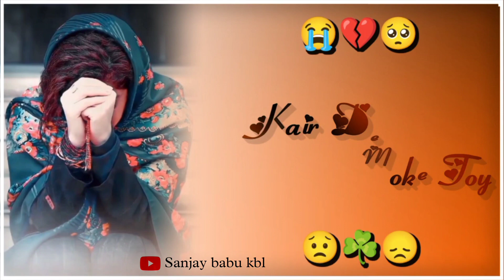New Nagpuri Status Video 2023💔 // 2023🥺// || Sad Nagpuri Status Video#youtubeshorts#status#sorts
😭New Nagpuri Status Video 2023💔 || Nagpuri Sadri WhatsApp Status 2023🥺 || Sad Nagpuri Status Video

😭New Nagpuri Status Video 2023💔 || Nagpuri Sadri WhatsApp Status 2023🥺 ||

👇 कृपया ध्यान दें यह चैनल किसी गलत उपयोग के लिए नही बनाया गया है। अगर मैं ने अपका कोई गाना अपलोड किया है। आपसे निवेदन है। ।धन्यवाद।

❌❌❌🚫 WARNING 🚫❌❌❌

Fake strike करने वाले पर कनूनी कारवाई की जाएगी।